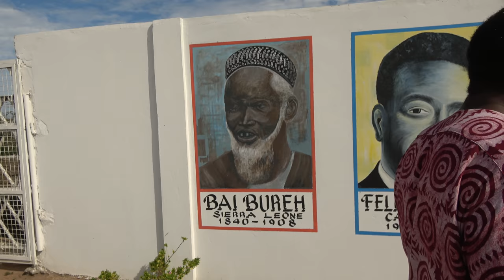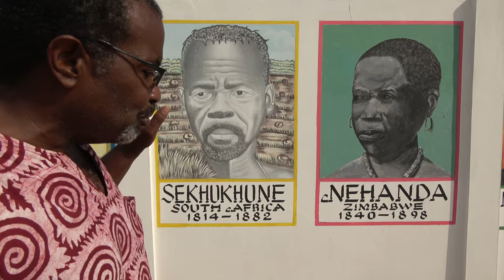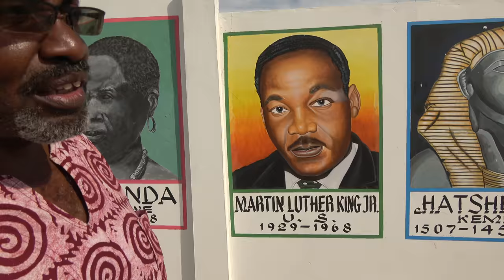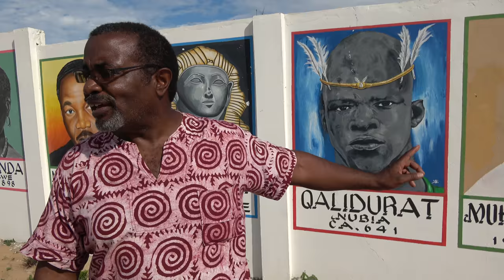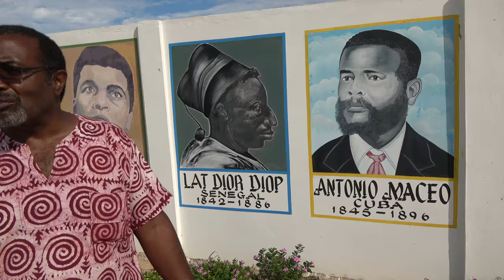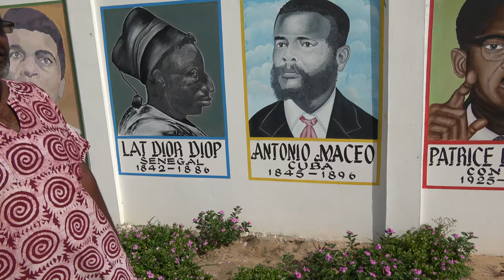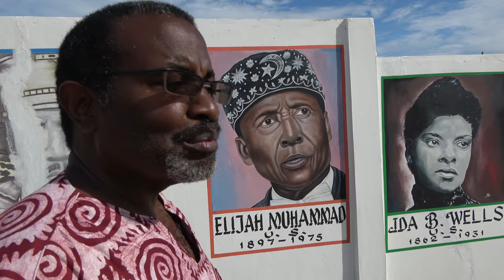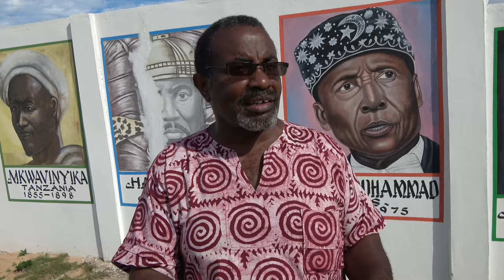African Ancestral Wall Pt 8-11 in Ningo-Prampram, Ghana - May 2018 Journey of a Lifetime